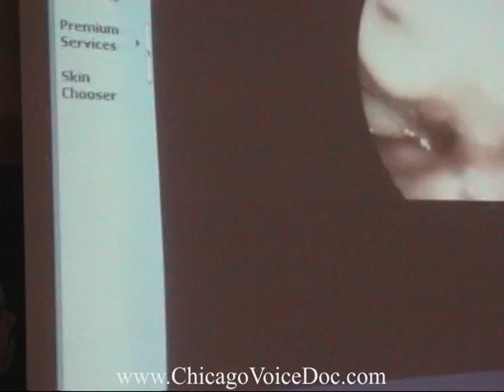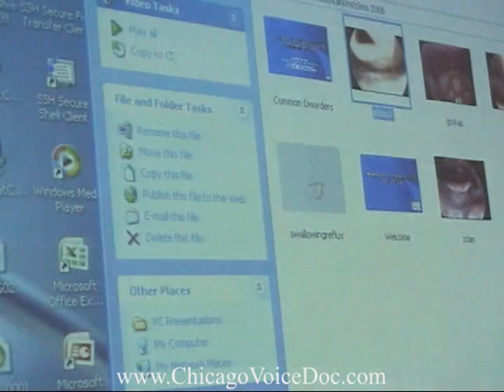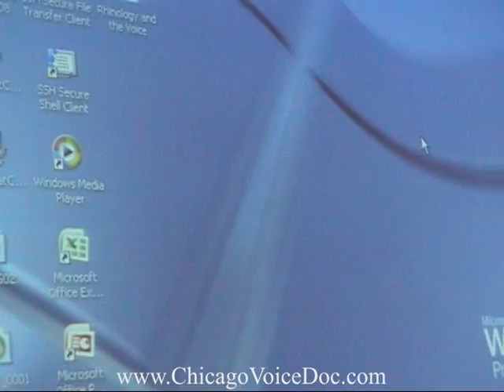Dr. Sims Chicago (Vol. 1 Part 4) Voice Surgeon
Common Voice Disorders and Preventative Care - The Chicago Institute For Voice Care